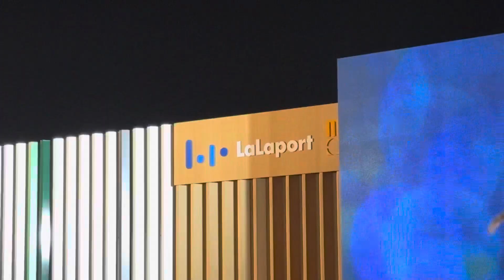橋本梨々果@ららぽーと門真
00:33 Friends
05:31 Walking with you

公開🆖ならすぐ非公開にチェンジいたします